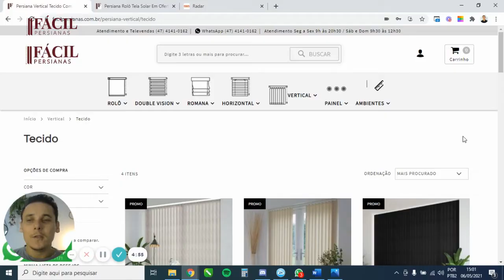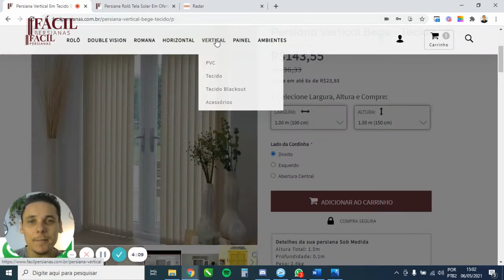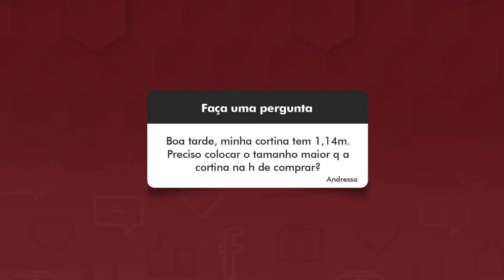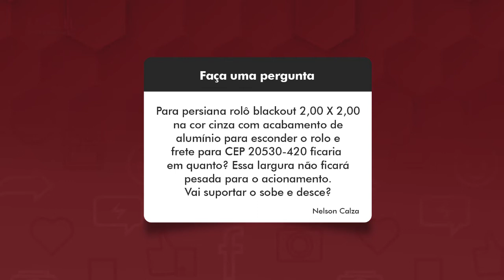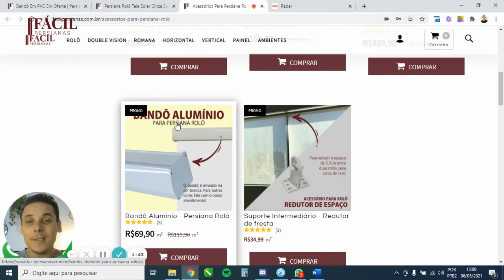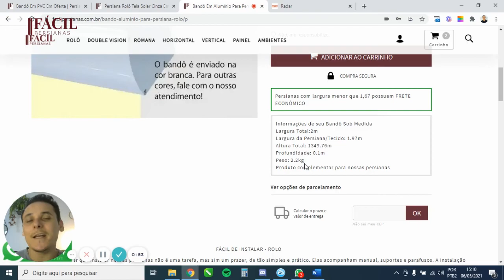Como saber se minha PERSIANA está pesada? | Papo de Janela #005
Confira neste vídeo perguntas frequentes dos nossos clientes.

00:25 - Preciso encomendar junto com a cortina vertical o bandô, porém não aparece a opção para eu incluir esse acessório. Como posso incluí-lo? Vou precisar comprar 3 cortinas.

01:59 - Boa tarde, minha cortina tem 1,14m. Preciso colocar o tamanho maior que a cortina na hora de comprar?

02:44 - A cor da foto é igual do produto? Porque cor mogno é mais avermelhado, não?

03:34 - Para persiana rolô blalckout 2.00 x 2.00 na cor cinza com acabamento de alumínio para esconder o rolo e frete para CEP 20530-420 ficaria em quanto? Essa largura não ficará pesada para o acionamento. Vai suportar o sobe e desce?

05:33 - Existe a opção motorizada para a persiana Painel?

Toda semana trazemos um conteúdo novo, para que você garanta ambientes ainda mais bonitos e modernos.

🚀 SOBRE O CANAL DA FÁCIL PERSIANAS

Nosso objetivo é te ajudar a escolher o modelo de Persiana ideal para a sua casa. Com dicas técnicas e de ideias de decoração nós utilizamos os nossos produtos para tirar todas as suas dúvidas e te mostras as variedade de persianas para deixar a sua casa mais confortável e sofisticada. Toda semana trazemos um conteúdo novo, para que você garanta ambientes ainda mais bonitos e modernos.